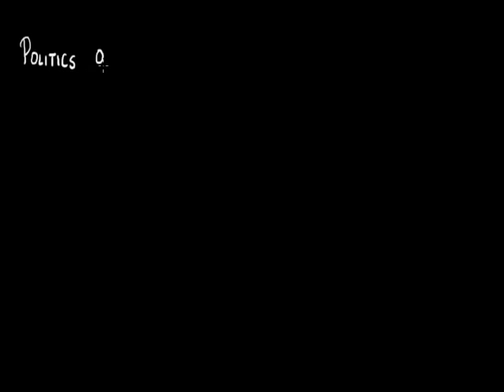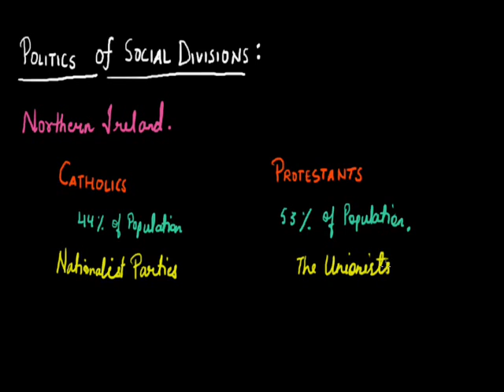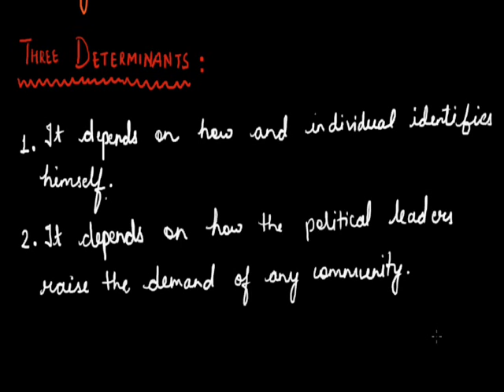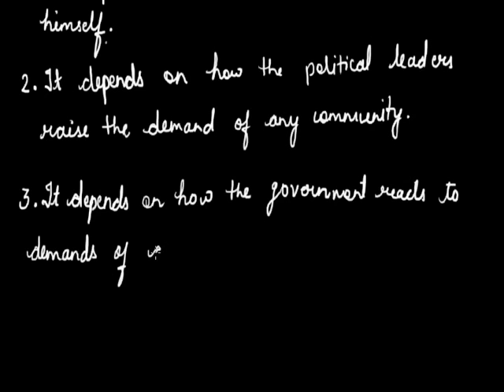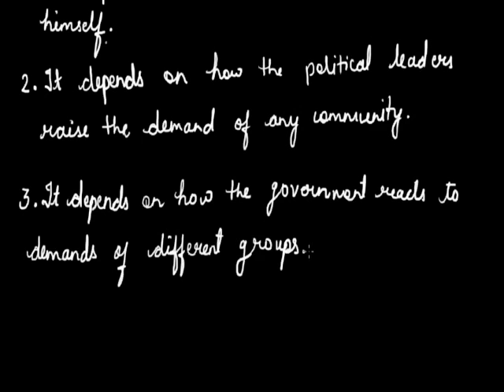Democracy And Diversity 003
politics and social differences-three determinants of how we can have a healthy society with the different social groups living together grade x